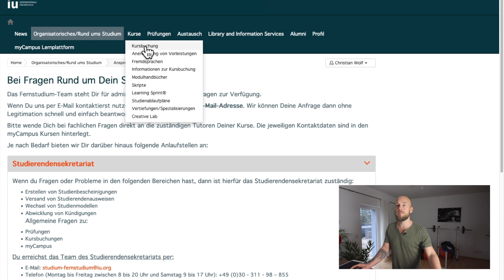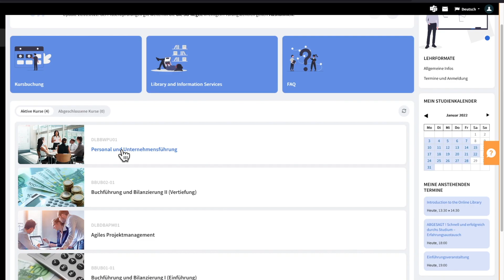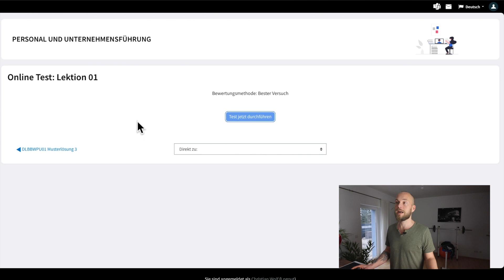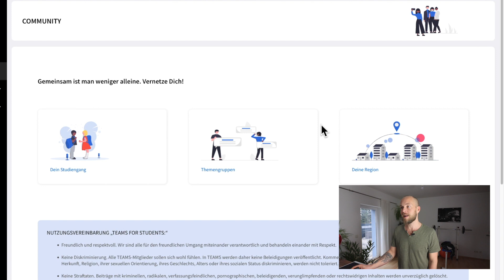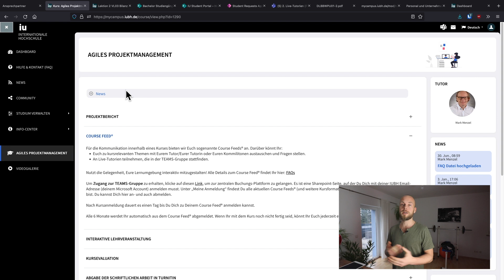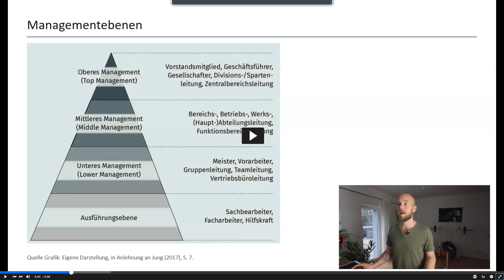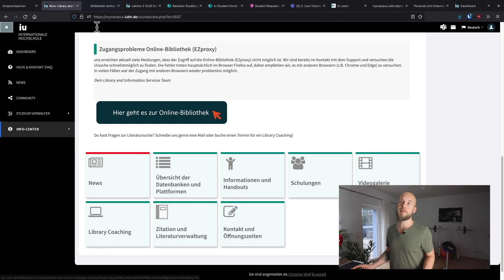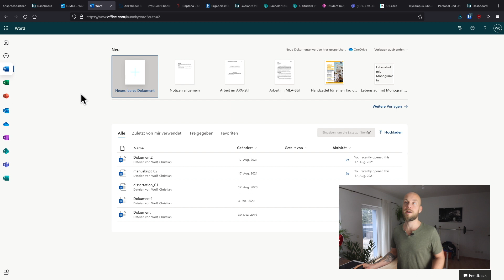IU-Fernstudium: Ich zeige Onlinecampus, Skripte & Learn App (2022)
Die wichtigsten digitalen Säulen im Fernstudium an der IU (ehemals IUBH) sind der Onlinecampus myCampus und die IU Learn App. Hier zeigt euch Christian den Onlinecampus, die Studienskripte der IU, die Reader-App fürs iPad sowie die Community-Funktionen im Onlinecampus. Natürlich teilt er Christian auch seine Meinung zum Campus und den digitalen Angeboten der IU Internationalen Hochschule.

00:00 Schönen guten Tag
01:00 Das Campus-Management-System CARE
02:24 Der Onlinecampus myCampus
06:11 Belegte Module in MyCampus und Studienskripte
11:11 Community, Course Feed und Microsoft Teams
16:43 Videocontent und Präsentationen
19:38 Webansicht der IU Learn App
24:28 Die Learn App der IU auf dem iPad
27:55 Karteikarten mit BrainYoo
29:22 E-Bibliothek und Statista-Zugang
32:38 Office 365, E-Mail und Office-Apps

Studienberatung:

ℹ️ Wir versuchen, alle Fragen in den Kommentaren auf Youtube zu beantworten. Wenn du ausführlicher beraten werden möchtest, nutze die Studienberatung auf fernstudi.net, dort sind auch Hochschulen und Anbieter unterwegs

Grundsätzlich basieren unsere Videos *nicht* auf bezahlten Partnerschaften. Das heißt, dass wir uns nicht bezahlen lassen, um bestimmte Videos zu produzieren, bestimmte Studiengänge vorzustellen usw. Ausnahmen kann es natürlich geben, dann stellen wir das auch im entsprechenden Video klar. Die Auswahl unserer Themen folgt auf diesem Channel keinen journalistischen, objektiven Kriterien, sondern eher danach, was die Community interessiert. Davon abgesehen pflegen wir Partnerschaften mit Hochschulen, die in unserem Portal fernstudi.net Werbung schalten und hervorgehoben dargestellt werden. Ihr erkennt das auf der Website beispielsweise an der Markierung als „Sponsoren“. Gelegentlich verlinken wir unter den Videos mit sog.